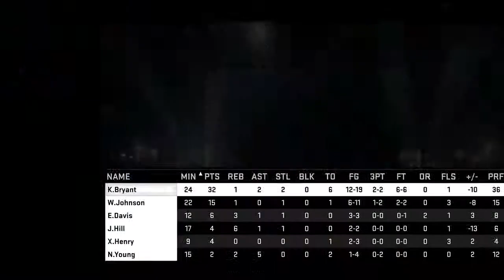KNOCKEMOUTDABOX HOOPS ONLINE LEAGUE